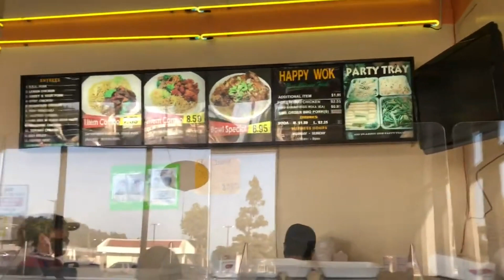Happy Wok (Chinese Food) - La Puente, California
Enjoying Happy Wok Chinese Food And Presenting My Wife With A Gift